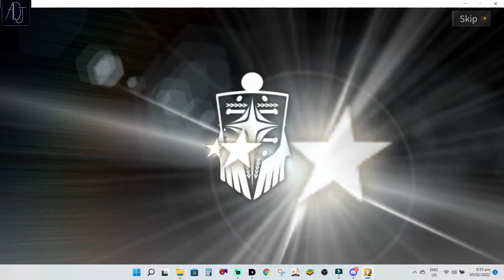One Last Push for Hiiro! - Alchemy Stars